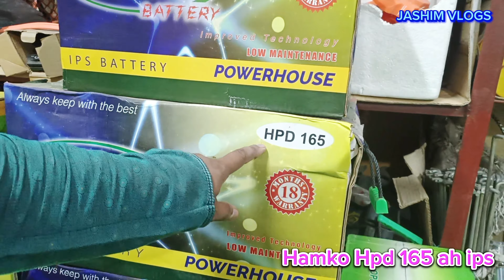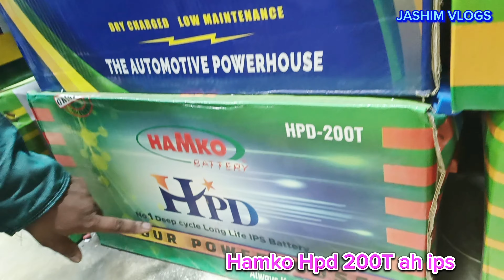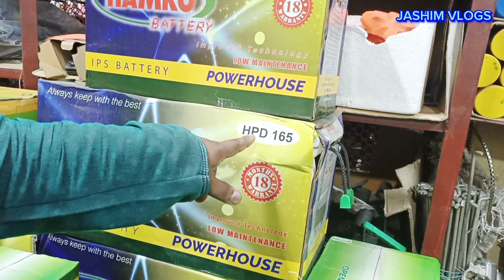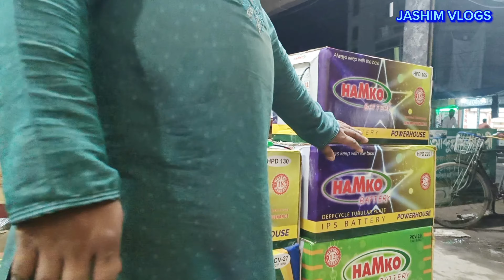hamko ips battery prices||হ্যামকো আই পি এস ব্যাটারীর মুল্য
মেসার্স আব্দুল্লাহ ব্যাটারী
কলারোয়া সাতক্ষীরা
মোবাইলে যোগাযোগ করুন

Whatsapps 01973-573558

আমাদের কাছে সকল যে ধরনের ব্যাটারী আপনারা পেয়ে যাবেন 😉😉😉

আমাদের শো-রুমে আসার ঠিকানা
সাতক্ষীরা জেলা
কলারোয়া থানা
আহলে হাদীস জামে মসজিদ মার্কেট।

বিদ্রঃ অযথা বিরক্ত করবেন না।